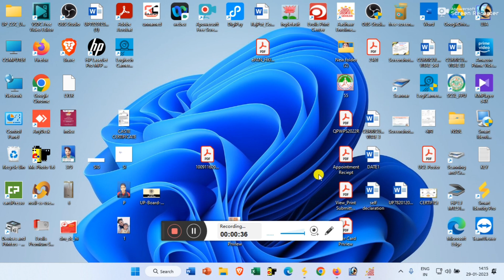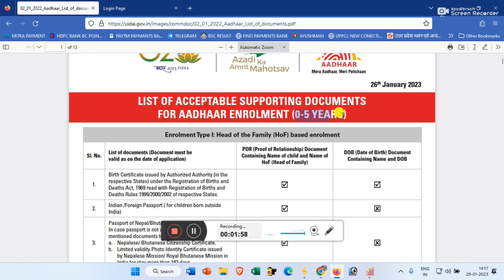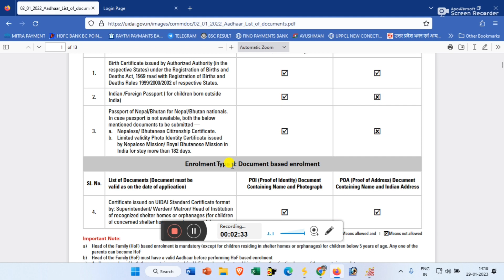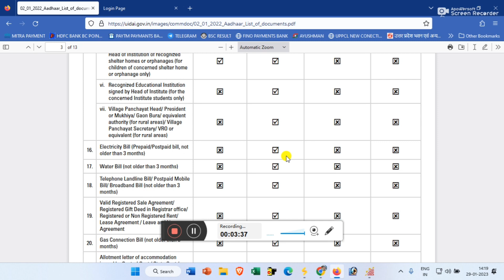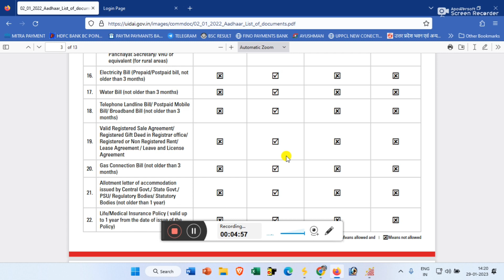letest update UIDAI For UCL & ECMP OPERATOR | अब आधार बनेगा बिना कोई डाक्यूमेंट्स दिए 2023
Location:- Sadguru Inter College Alampur Sikandra Kanpur Dehat